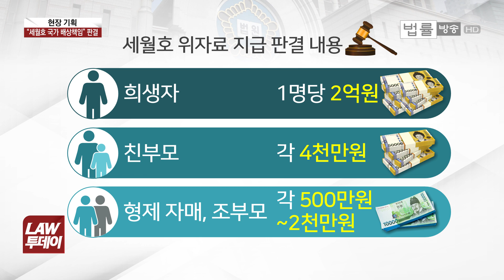'세월호 참사' 국가 책임 인정, 위자료 2억... 유족들 “그야말로 사고책임만 다툰 것, 진실규명은 계속"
[법률방송뉴스] 세월호 참사 4년 만에 국가의 배상 책임을 인정하는 판결이 나왔습니다. 희생자 한 명당 책정된 위자료는 2억원입니다. 판결 내용과 사유, 유족들의 반응을 오늘(19일) 선고 공판을 현장에서 취재한 신새아 기자가 전해드립니다.